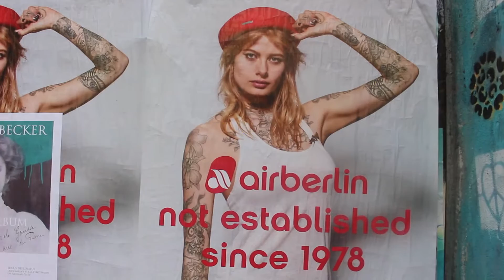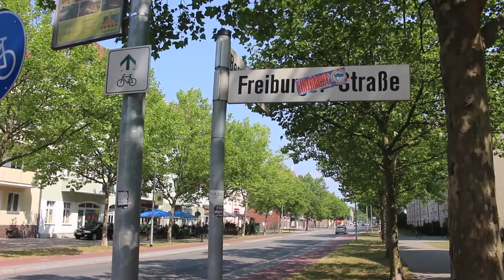Berlin is Mine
Filmmaker, Miles Elijah Yawada Gamble and Director of Photograpy, Aya Silversmith, present the first "Mine" film to be shot outside the United States.

The duo take on Berlin, a city that is ripe with history and controversy. They are joined by a Berlin resident, Hanlin Li, who travels along with them across the city.

This 70's Blaxploitation inspired film includes music from 70's group Boney M., and combines the themes of sex and exploration into an unapologetically nerdy composition.

"Berlin is Mine" was shot entirely in Berlin Germany in August of 2015. The film features shots from Museum Island, the U-Bahn, Wedding, Checkpoint Charlie, the Berlin Wall, and many other locations.

Directed and Cut:
Miles Elijah Yawada Gamble

Director of Photography:
Aya Silversmith

Starring:
Aya Silversmith
Hanlin Li

Shot on Cannon SL1

2015